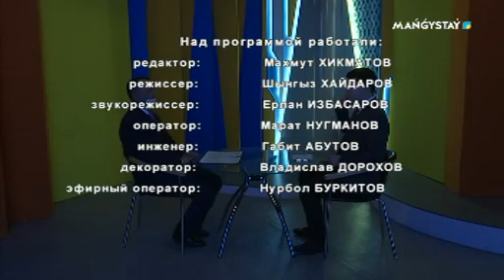Резонанс - Кто защитит права потребителей